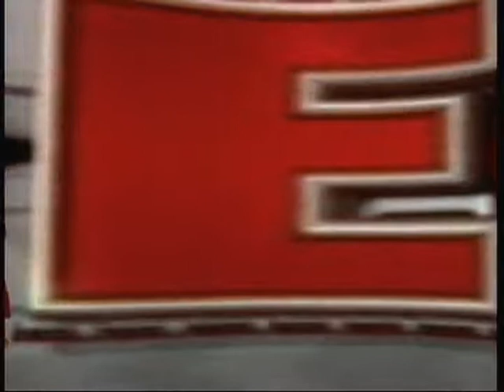svr2009 : Melanie La Boricua vs. Irish Bridget (1st fall/1)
Beautiful island girl faces a tough New Yorker in a marathon battle, best 2 of 3 falls.